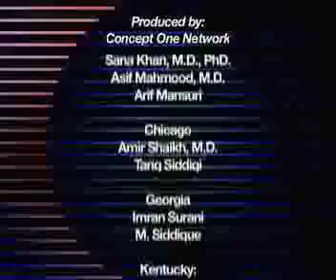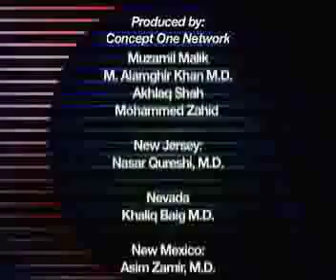Human Development Foundation Pt.5